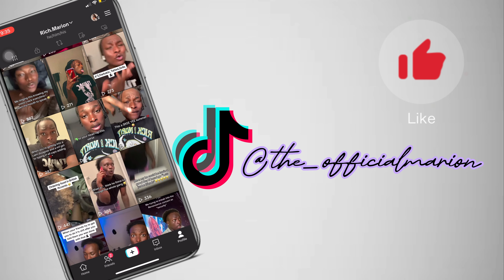STORYTIME| MY SHROOM TRIP *GONE WRONG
FOLLOW ME ON ALL MY SOCIAL MEDIAS @the_officialmarion❤️